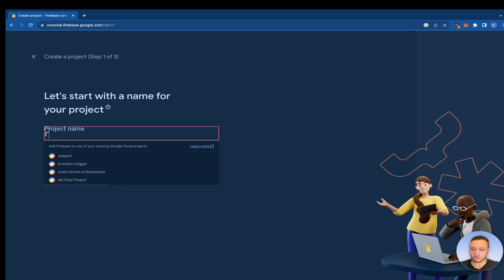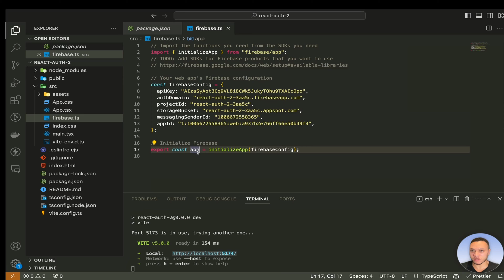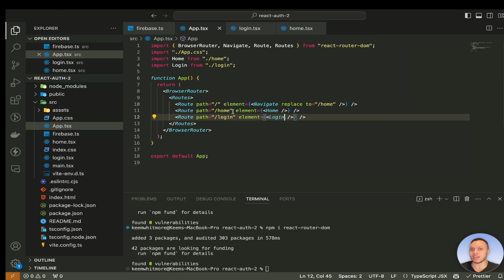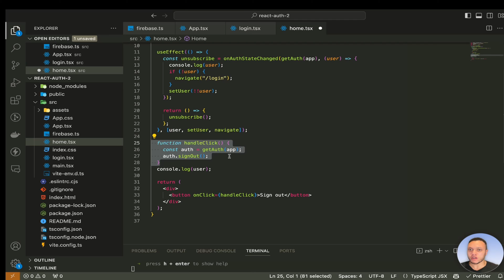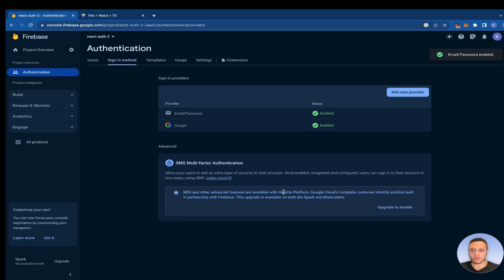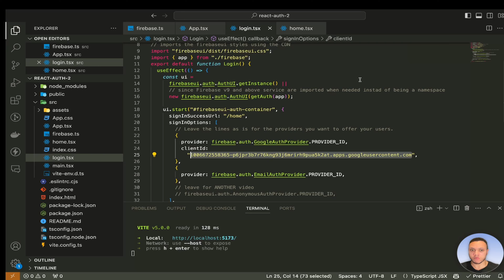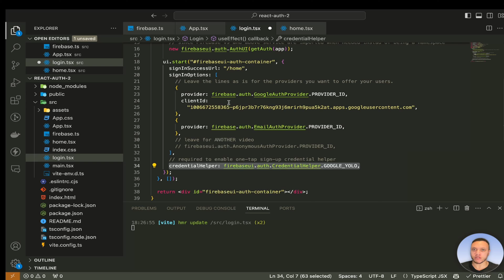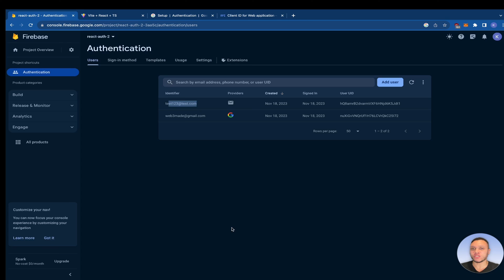FirebaseUI Sign in tutorial (React + @Firebase v10)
Firebase is an app development platform hosted by Google, that uses google cloud under the hood. FirebaseUI is an SDK made to simplify the signing-in process.

Perfect for beginners and seasoned developers alike, this video will showcase the simplicity and efficiency of setting up Firebase UI with React, even with the latest breaking changes to some of its features.

timestamps:
0:00 Intro
0:42 requirements
0:52 setup
3:50 login & home routing
6:42 Login logic
10:33 Home logic
12:03 Enable login from firebase
14:52 Fix Google log in
16:24 Fix Email log in
18:23 Summary